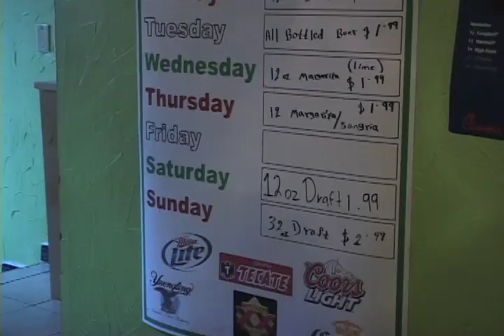Lancer Munch S1 Pilot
Join Erikk and Chris as they take on El Patron in Farmville, Va.